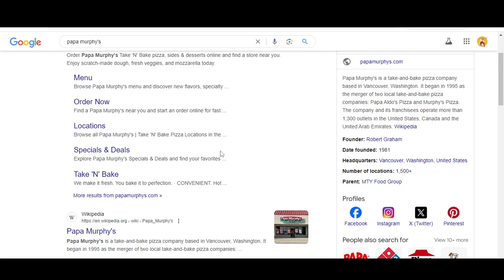Papa Murphy's Coupon Codes || New Coupons For Papa Murphy's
Papa Murphys Code 2024 || Papa Murphys Codes 2024 || Papa Murphys Promo Code 2024

Papa Murphys International, Inc., known as Papa Murphys, is a Papa Murphys Code 2024 food retailer. The company is named after the city it was founded in, and its headquarters location, Omaha, Nebraska. Papa Murphys manufactures, markets, and distributes a variety Papa Murphys Codes 2024 of steaks, meat, seafood, and some prepared foods.

Your Questions
1) Papa Murphys Code 2024
2) Papa Murphys Codes 2024
3) Papa Murphys Promo Code 2024